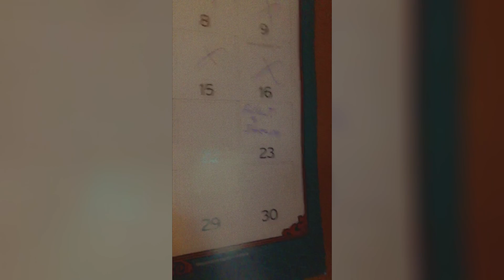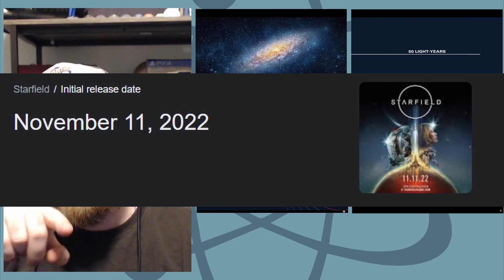Great War Day 2022 - Episode 172 - Atomic Radio Hour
Welcome to Episode 172 of Atomic Radio Hour, the post-nuclear podcast!

Follow Atomic Radio Hour on social media @AtomicRadioHour

ARH -171

00:00 - Intro
00:43 - Great War Day Fallout 3 Stream!
02:40 - The Fingie Slice
03:30 - New Fallout Prop Project
05:11 - Can We Please Hit 400 Subscribers before 2022?
06:18 - Starfield Stuff
8:28 - Pay-Tree-On
10:00 - Lore
34:14 - I go on a weird therapy type tangent for a bit until I end the episode
45:04 - Outro